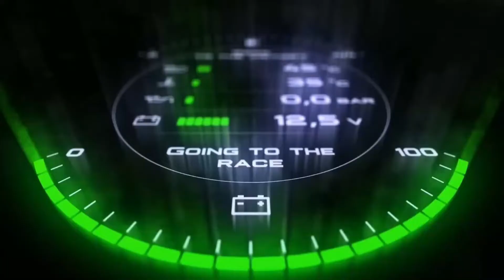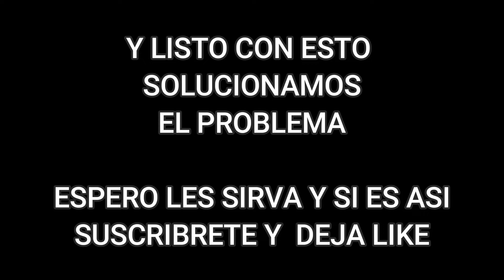fuga de aceite motor // una fuga casi imposible de solucionar